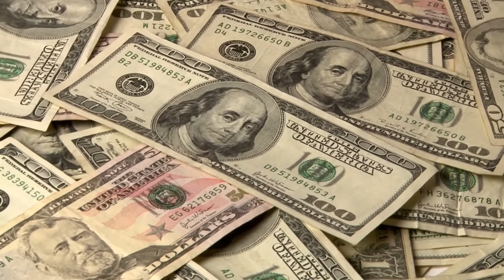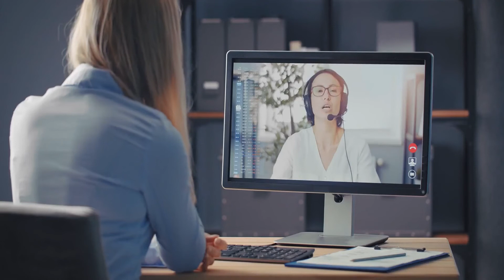Woman Saves Over $22220 By Looking After Cats While Travelling The World